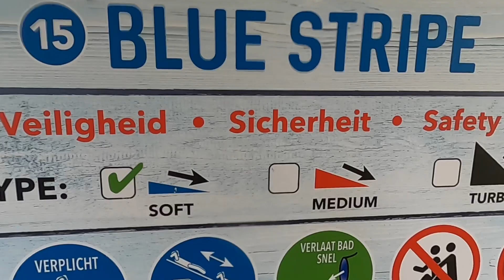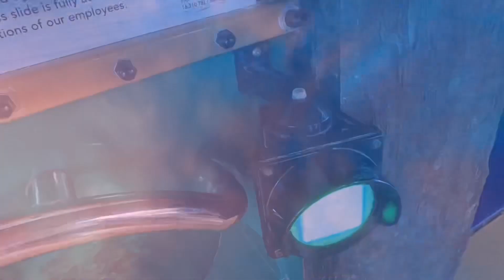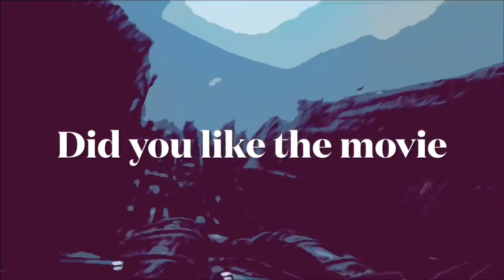Playa Tiki Bad 2023